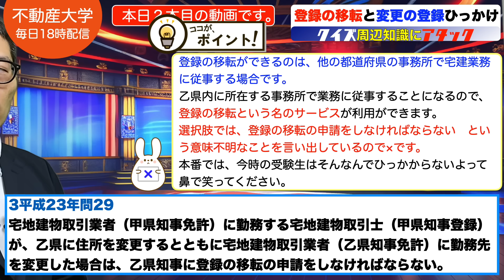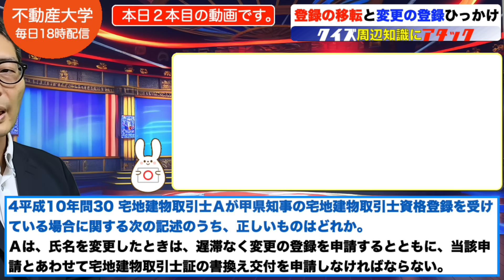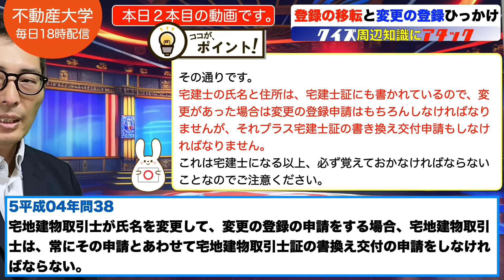【ピンポイント強化：登録の移転と変更の登録】宅建不合格者が間違えるこの２つの手続きに関する重要過去問を連続で出題＆解説講義。クイズ周辺知識にアタック。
【Voicyの不動産大学ラジオ版はこちら】